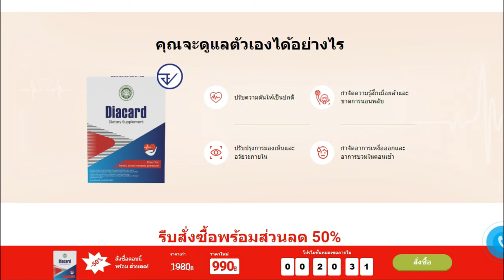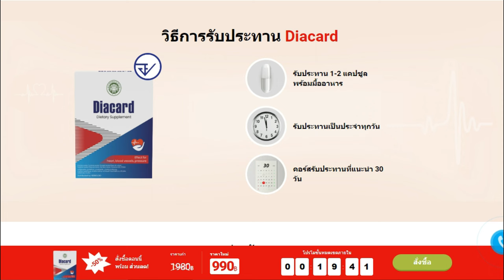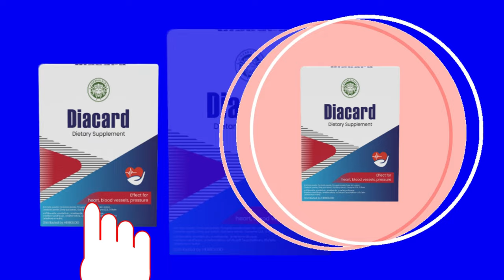Diacard ⚠️Diacard ราคา,ราคายา - ยา diacard,รีวิว ⚠️ Diacard | Diacard คืออะไร - Diacard ดีไหม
✅เว็บไซต์อย่างเป็นทางการ

Diacard ระมัดระวัง - Diacard การแก้ไข

Diacard คืออะไรและใช้งานได้จริงหรือไม่? และคำตอบคือใช่ Diacard ได้ผล และหลังจากการทดสอบในห้องปฏิบัติการหลายครั้ง นักวิจัยระบุว่ามีสูตรธรรมชาติที่มีส่วนผสมเข้มข้น ผลิตภัณฑ์ไดอาการ์ดประกอบด้วยสารสกัดจากธรรมชาติ ส่วนประกอบ: หญ้าฝรั่น: ปรับความดันโลหิตและระดับน้ำตาลให้เป็นปกติ ช่วยให้ระบบหัวใจและหลอดเลือดปรับตัวเข้ากับการเปลี่ยนแปลงของความดันอากาศได้ดีขึ้น รากขิงป่น : เสริมสร้างการทำงานของหัวใจและหลอดเลือด ฟื้นฟูการทำงานของเส้นเลือดฝอยขนาดเล็ก ช่วยให้การทำงานของกล้ามเนื้อหัวใจดีขึ้น เจลาติน: เสริมสร้างโทนสีทั่วไปของร่างกาย ช่วยให้ส่วนประกอบของยาถูกดูดซึมเร็วขึ้น 2 เท่ามีผลดีต่อการทำงานของหัวใจ สารสกัดจากพริกไทยดำ: ทำความสะอาดหลอดเลือดจากคราบไขมัน ช่วย

ฟื้นฟูการไหลเวียนของเลือดให้ทำงานเป็นปกติ คืนความยืดหยุ่นของหลอดเลือด ใช่แล้ว คุณสามารถไว้วางใจผลิตภัณฑ์นี้ได้ มีคนจำนวนมากที่มีผลลัพธ์ที่ยอดเยี่ยมกับ Diacard และคุณก็สามารถมีผลลัพธ์ได้เช่นกัน อย่างไรก็ตาม คุณต้องจำไว้ว่าร่างกายแต่ละส่วนจะมีปฏิกิริยาไม่เหมือนกัน เป็นเรื่องที่ชัดเจนเล็กน้อย แต่ฉันกำลังบอกคุณเรื่องนี้เพื่อให้คุณปฏิบัติตามความเป็นจริงเกี่ยวกับการรักษาและความคาดหวังของคุณ นอกจากนี้เพื่อให้ Diacard ทำงานได้ คุณต้องทำการรักษาอย่างจริงจัง คุณต้องทาน

ทุกวัน ทาน 1-2 แคปซูลพร้อมมื้ออาหาร กินทุกวัน หลักสูตรที่แนะนำ 30 วัน มิฉะนั้นคุณจะไม่เห็นผลลัพธ์ที่ดีและคุณจะหงุดหงิดเล็กน้อย คุณสามารถเห็นผลลัพธ์เบื้องต้นได้ในเดือนแรก แต่คนส่วนใหญ่มีผลลัพธ์ที่ดีขึ้นหลังจากใช้ผลิตภัณฑ์นี้ไปสามเดือน สิ่งสำคัญที่คุณต้องรู้คือ Diacard ไม่มีผลข้างเคียงเนื่องจากเป็นธรรมชาติ ดังนั้นฉันจึงอยากบันทึกวิดีโอนี้ก่อนอื่นเพื่อบอกคุณว่าให้ระวังเว็บไซต์ที่คุณจะซื้อ Diacard และถ้าคุณซื้อผลิตภัณฑ์นี้ ให้รักษาอย่างตรงจุดและจริงจัง